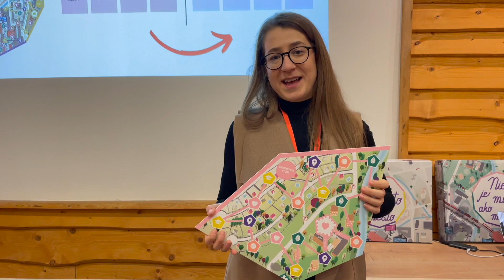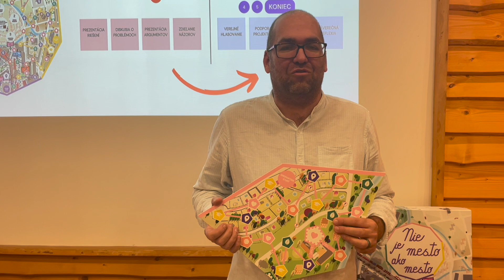Nie je mesto ako mesto | Workshop 08/12/2022 (Tále)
08/12/2022 | Tale, Okres Brezno

Anna Boříková | NP BOKKÚ (IA MPSVR SR)
Daniel Hubáč | NP TSP II (IA MPSVR SR)
Marián Fečo | NP BOKKÚ (IA MPSVR SR)
Peter Adam | NP BOKKÚ (IA MPSVR SR)